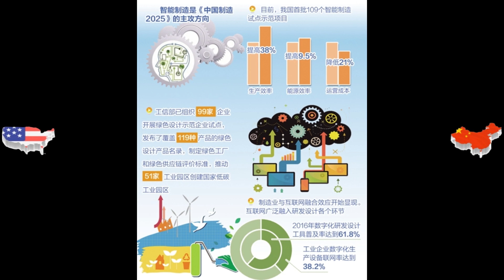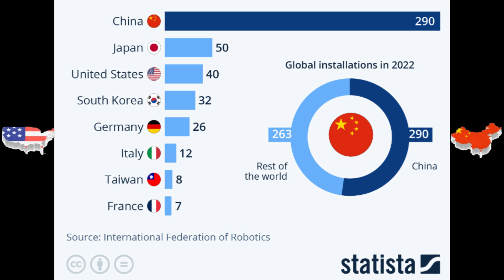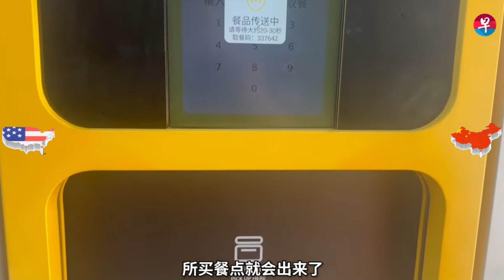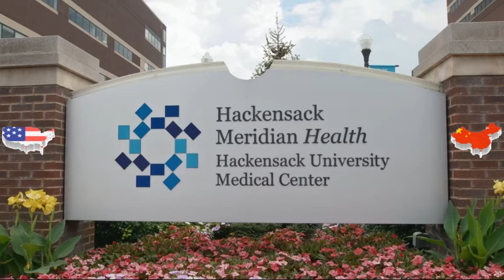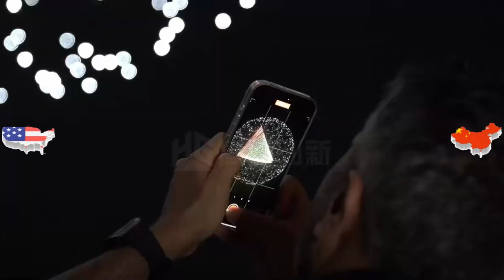China vs USA: High Tech Showdown | Part 1 - Robotics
Explore the evolving competition between China and the USA in robotics, from military drones to service robots, in this first episode of our high-tech series.